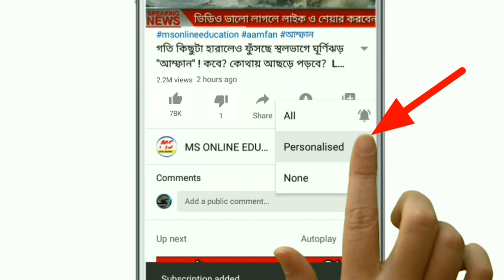কিছুক্ষনের মধ্যে রাজ্যের ৭ টি জেলায় ধেয়ে আসছে বৃষ্টি l Today weather update ! Today rain updates